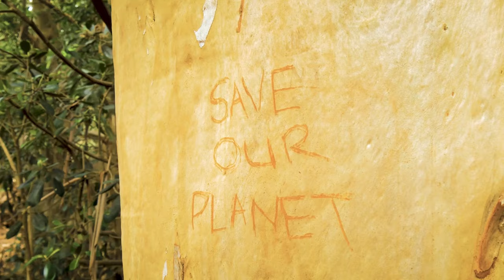Teaser: Don't Give Up On the Future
It's been 50 years since the first UN Conference on the Human Environment. Now, at Stockholm50, we must set aside our differences in age and nationality and work together to ensure a healthy planet for future generations. 🌍 Join Connect4Climate and the @UNEP for a series of Intergenerational Responsibility dialogues from Stockholm+50. We can't give up on the future!

Many thanks to all the climate leaders young and old featured throughout this video, including: Inger Andersen, Indira Gandhi, Greta Thunberg, Vanessa Nakate, Louise Mabulo, Shirley Temple Black, Ruth Łchav’aya K’isen Miller, Federica Gasbarro, Disha Sarkar, and Hoor Ahli.

Archival footage courtesy of UN Multimedia and @SoundingsMindfulMedia.